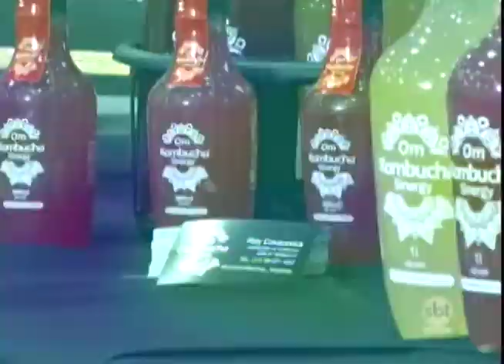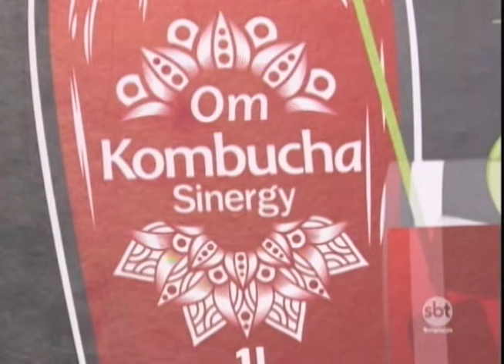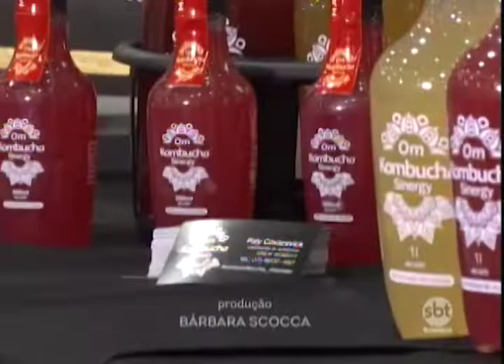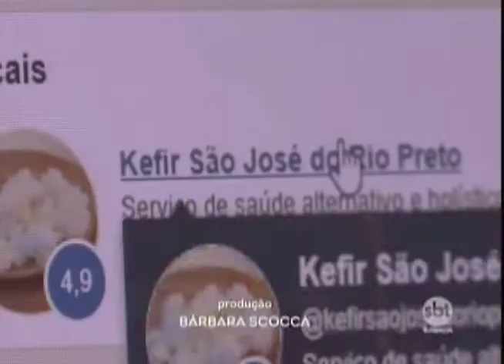SBT e Você 18/09/18 na íntegra